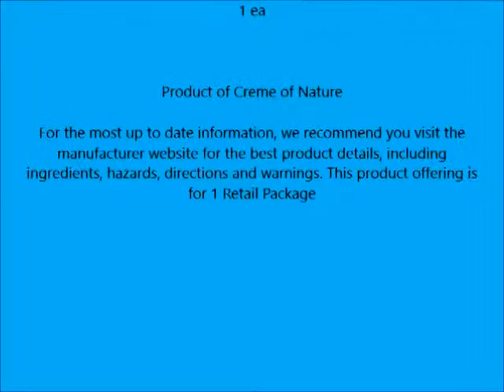Creme of Nature Exotic Shine Color With Argan Oil, Bronze Copper 7 64, 1 ea